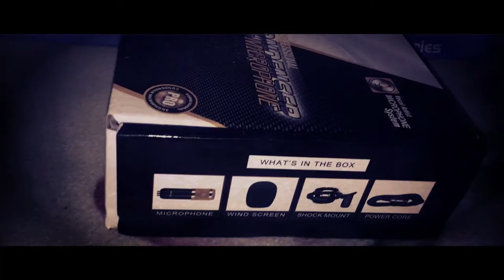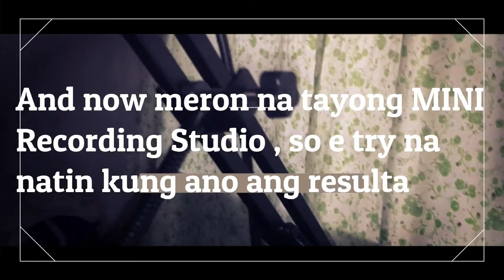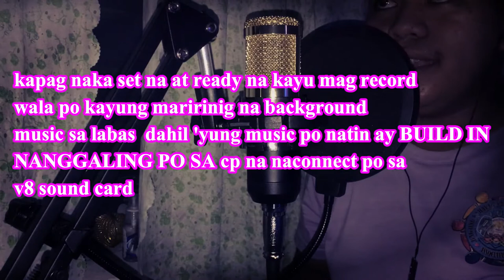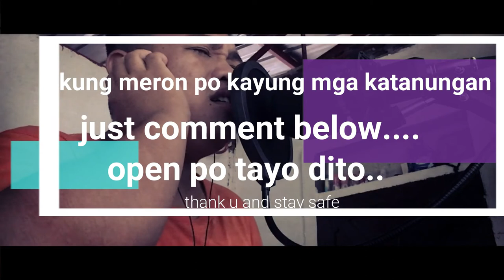Simple Mini Recording Studio Set-up (Unboxing B800 Condenser Microphone with V8 -soundcard)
Hey guys Nag upload po ako ng bago dahil na copyright po iyung enapload ko pong video kahapon Salamat and Godbless
Happy watching 💗💗

-V8 soundcard